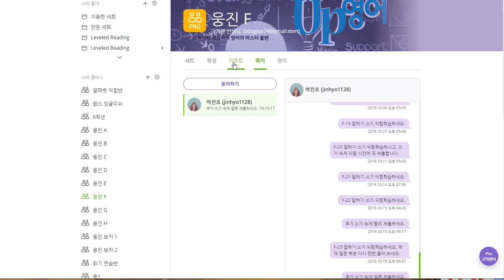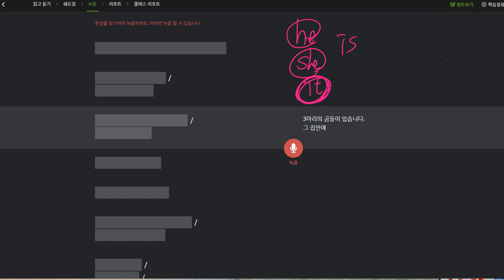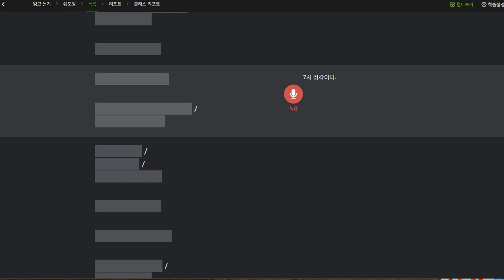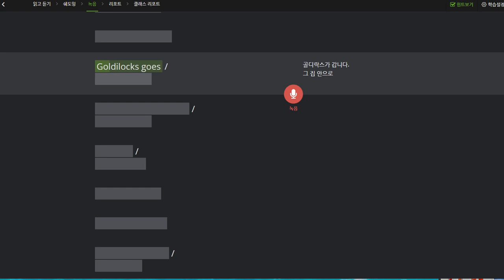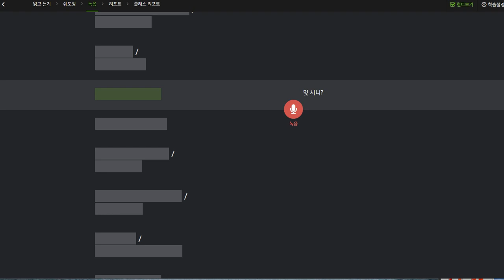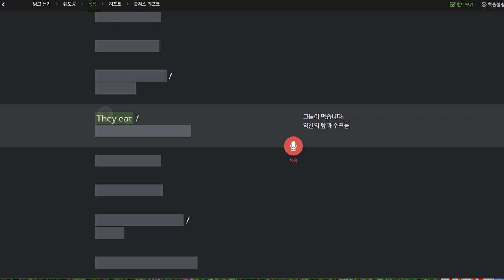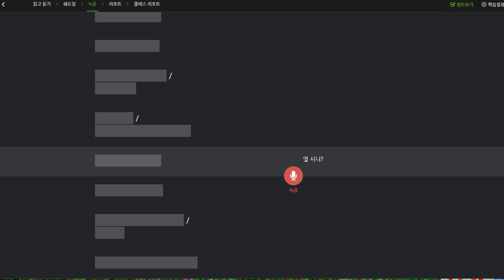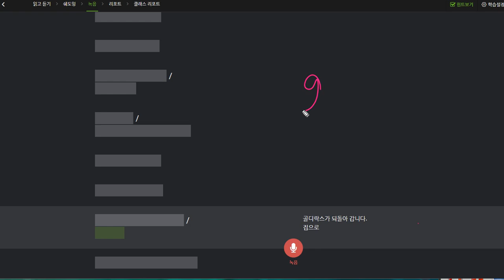박진효 2019 10 18 일대일